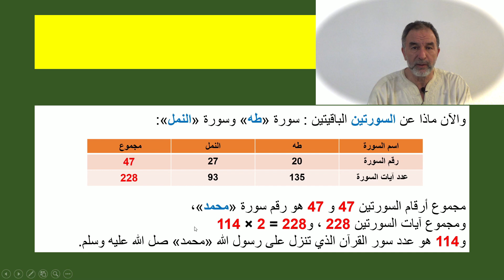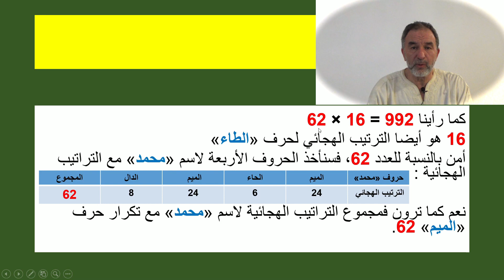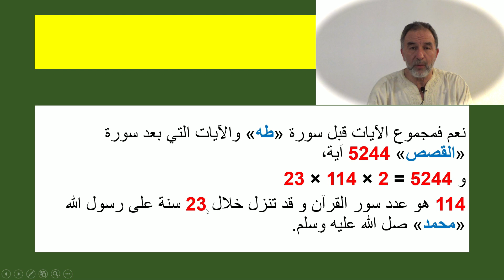سبحان الله : الترتيب الهجائي لحرف الطاء 16 فما هي العلاقة الرقمية مع سورة محمد ؟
القرآن المعجزة الخالدة : الترتيب الهجائي لحرف "الطاء"  16 ولكن تأملوا وتدبرو هذه العلاقة الرقمية العجيبة مع سورة "محمد"